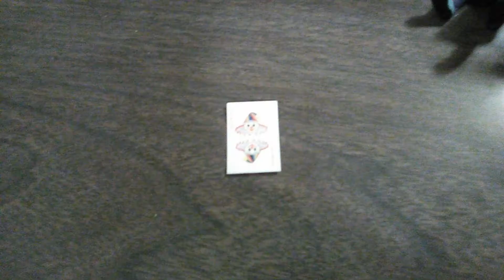a dark nite